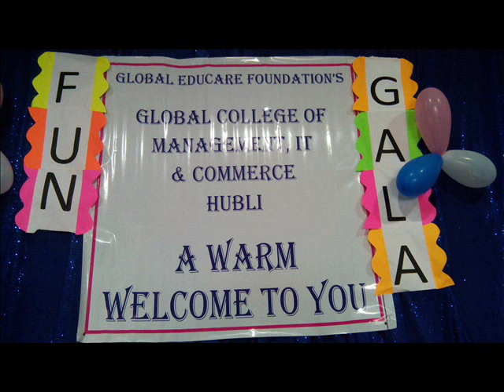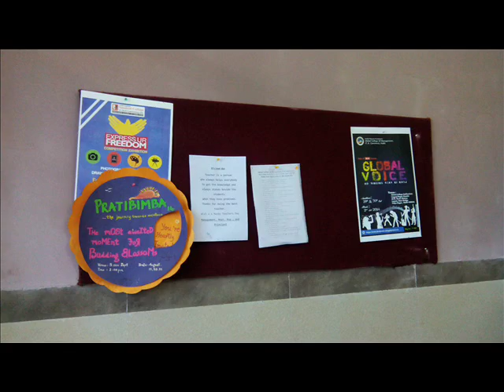GEF movie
Hi everyone!
This is "GOOGLE FOR GLOBAL" A Google student club headed by GSA Siddharth Kulkarni along with the "YOUTUBE MEDIA TEAM" headed by Deepti Belvade  Presents you the culture and tradition of our university!
This is an introduction to our college campus and its culture.
This college by name " GEF's Global College of business management IT & Commerce" is a habitat of many talents in IT, Management & Commerce field. It also host some exciting events that bring out the best among the student population.
This is a small glimpse, hope y'all will like it:)